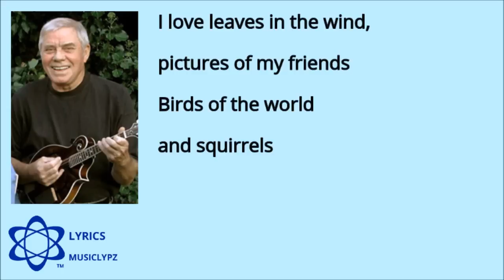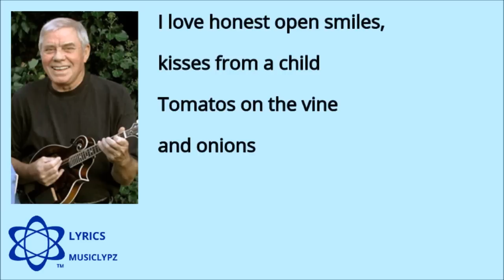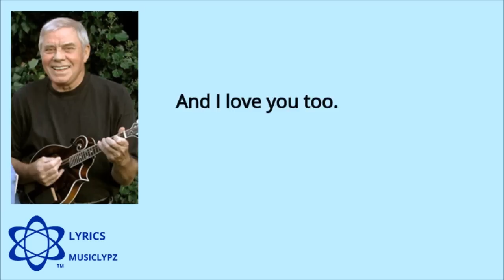I Love Little Baby Ducks - Tom T Hall 1973 HQ Lyrics MusiClypz